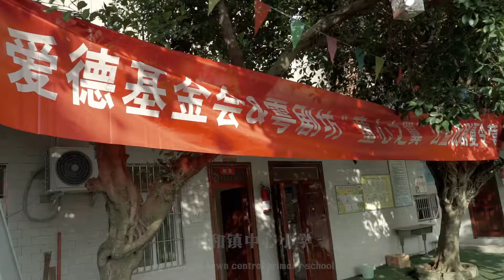Heart Wings - The World is Your Stage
Promoting inclusive education, mutual intercultural understanding and children development in China